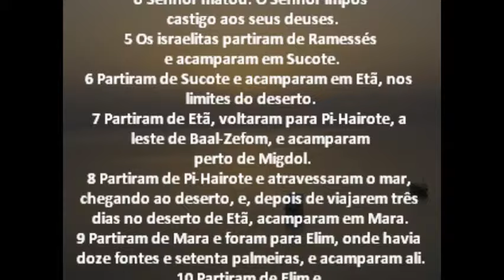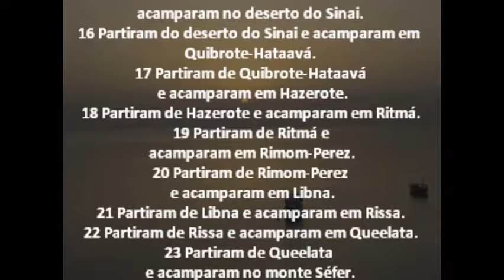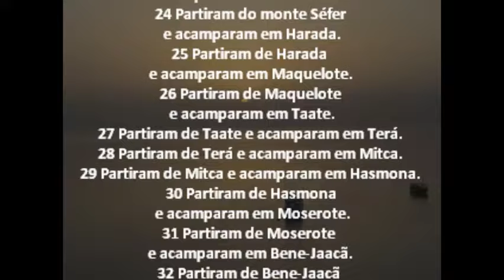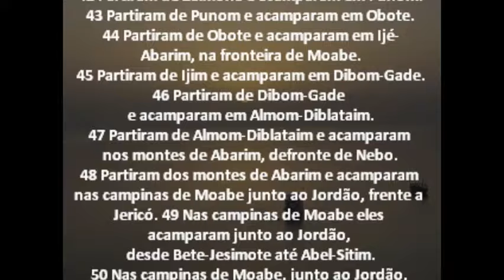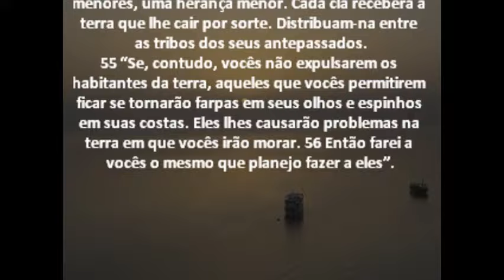Números Capítulo 33 Bíblia em áudio e escrita Versão NVI